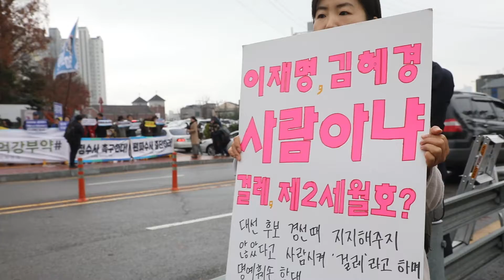'김혜경 힘내라' VS '사람아냐', 숨막히는 장외 전쟁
[일요신문]'혜경궁 김씨' 트위터 계정(@08__hkkim)의 소유주로 지목된 이재명 경기도지사의 부인 김혜경 씨가 피의자 신분으로 조사를 받기 위해 4일 오전 경기도 수원시 영통구 수원지방검찰청에 출석한 가운데 수원지방검창청 앞에는 김혜경 씨를 응원하는 시민과 구속을 바라는 시민들이 피켓시위를 하고 있다.